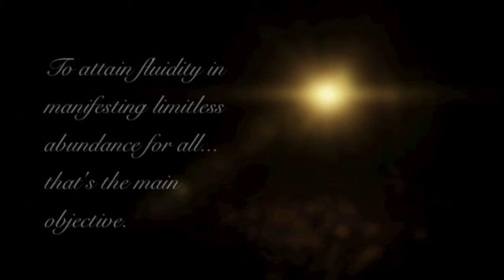SOURCExRxE YouTube Channel Intro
Here is an updated introduction to my channel. Hope you enjoy it.